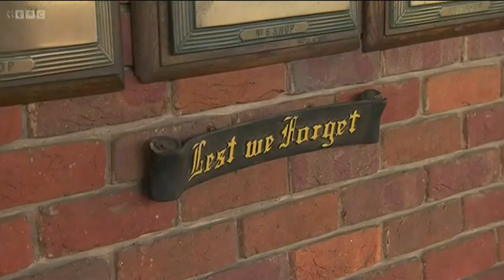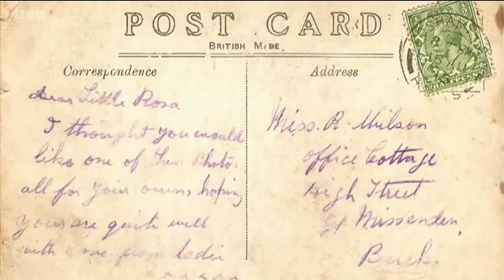East Midlands Today on 11 November 2022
A two-minute piece on the Remembrance Day commemorations at Derby Station.